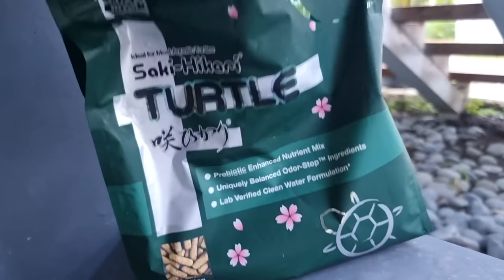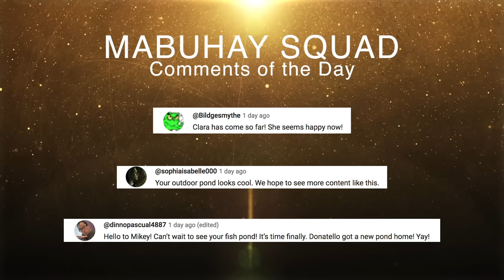Our New Outdoor Parrot Aviary Is Huge | Vlog #1667